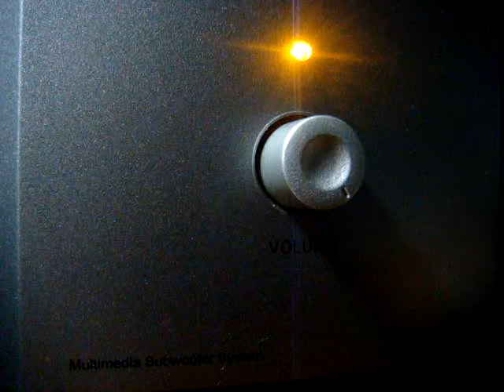No 23 Love Song Dedications with Richard Mercer. May 20 2013